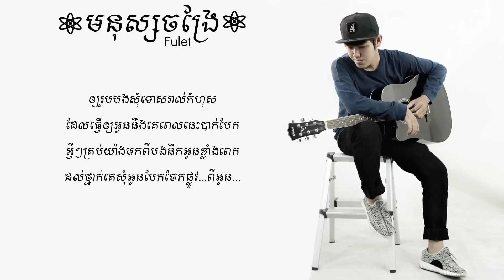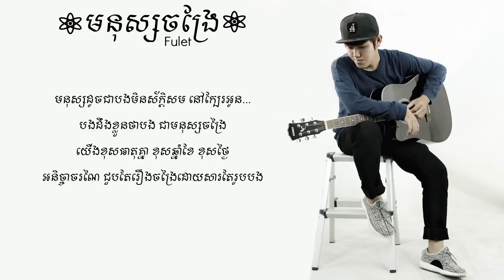មនុស្សចង្រៃ Mnus Jong Rai by Fulet 【LYRIC VIDEO】,1080p